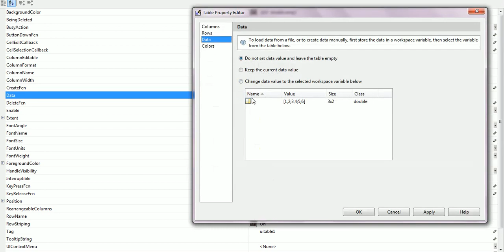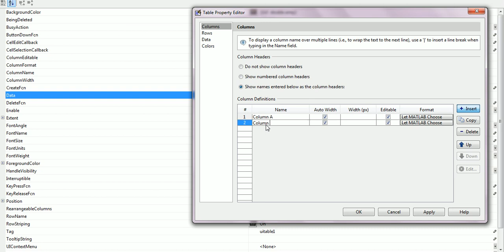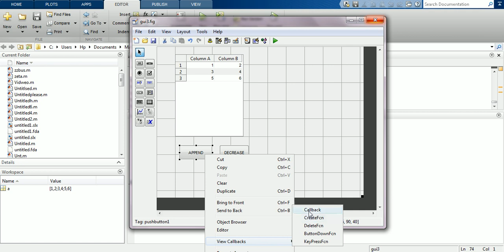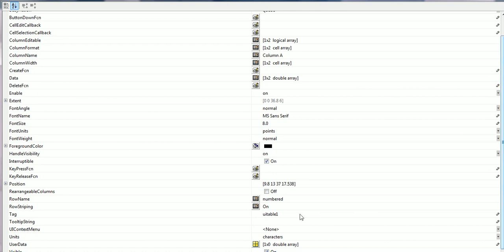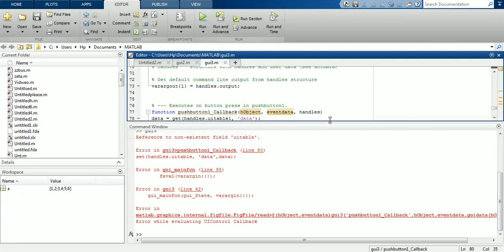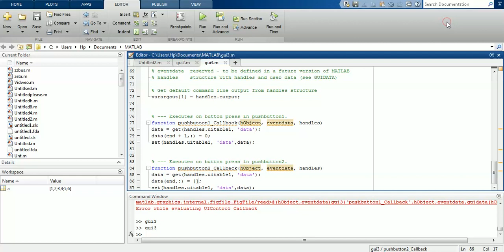UPLOAD DATA FROM EXCEL IN UI TABLE/ APPEND UITABLS (EDITABLE)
In this video , you will learn to upload data from EXCEL , append and descend a UI-TABLE in MATLAB that is editable as well.